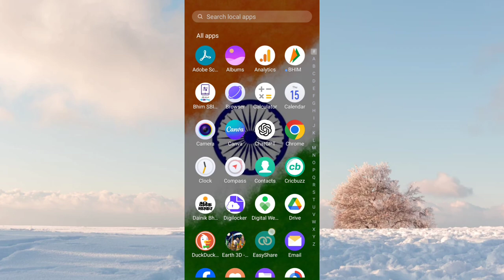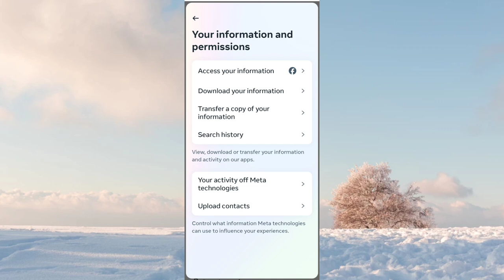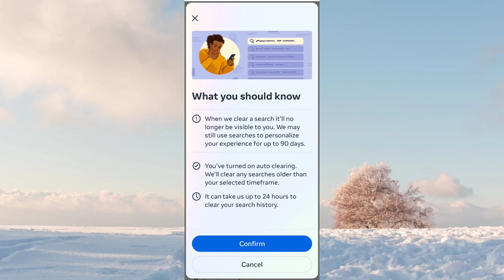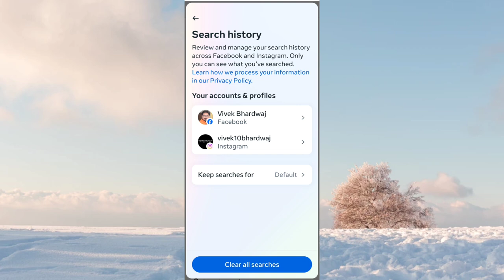Facebook ki search history kese delete kare || Instagram ki search history kese delete kare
Title Tags:
Facebook ki search history kese delete kare,
Instagram ki search history kese delete kare,
how to delete facebook search history,
how to delete Instagram search history,
facebook history kese pata kare,
Instagram history kese pata kare,
facebook history,
Instagram history,
facebook settings,
facebook updates,
facebook tips and tricks,
facebook settings,
how to use facebook media option,
facebook media option,
technology with Vivek,
Vivek Bhardwaj,